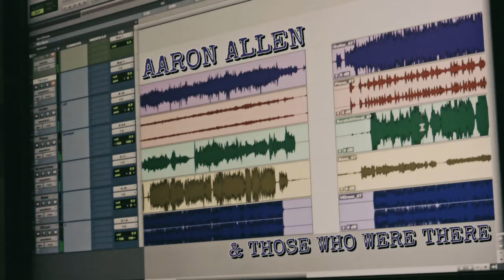AaronAllen Studio Hours: "Antidote" Those Who Were There Version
Aaron Allen and his fellow musicians and friends as
 "Those Who Were There"
In the studio working on a new song "Antidote".

"Whatever's Clever you can't change the weather and it really doesn't matter to me. Some will try and try to take you down .but they can't control the steps your taking. and every time they attack... we will counteract that."